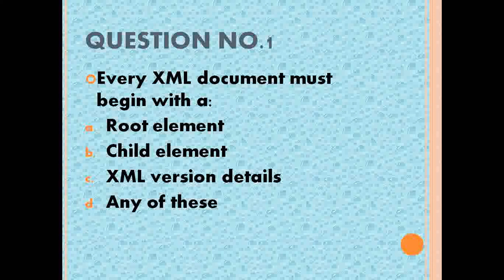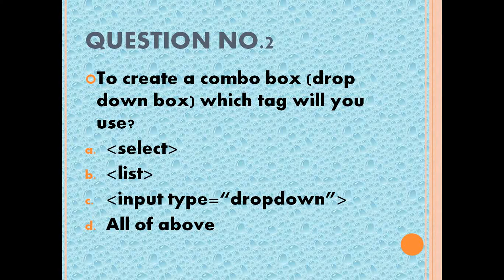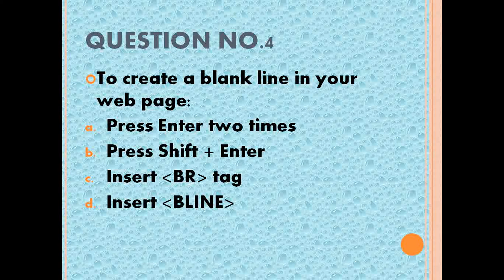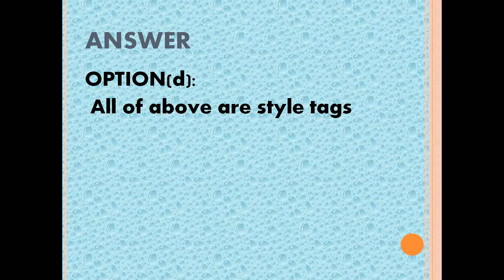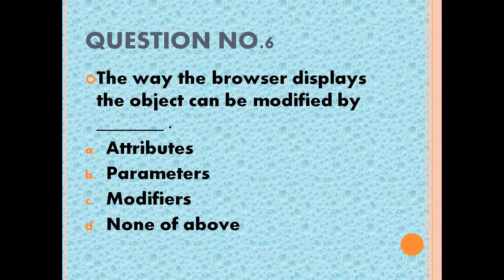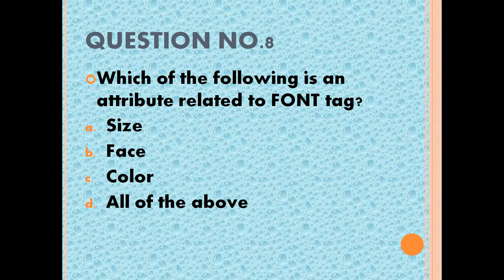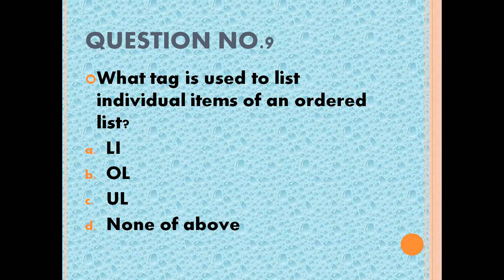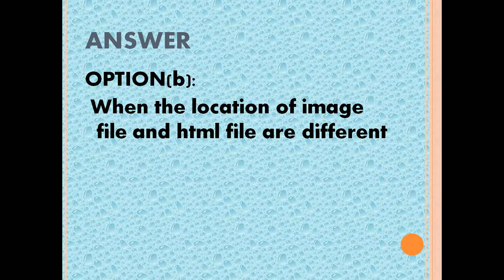HTML MCQ TEST-6